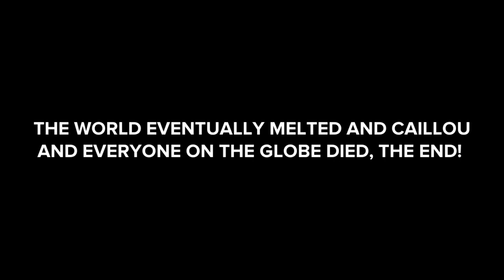Caillou farts in the sun and kills everyone/killed